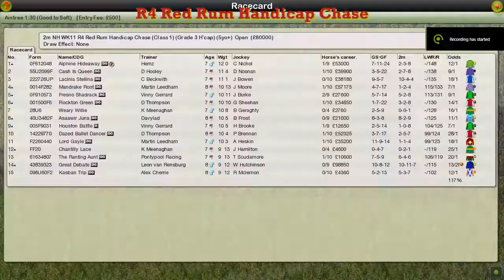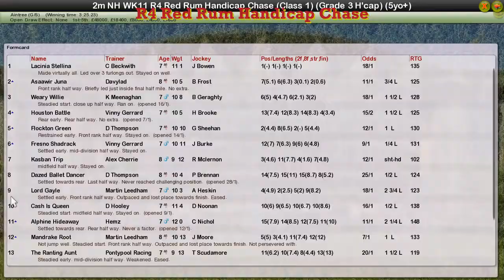NH WK11 R4 Red Rum Handicap Chase